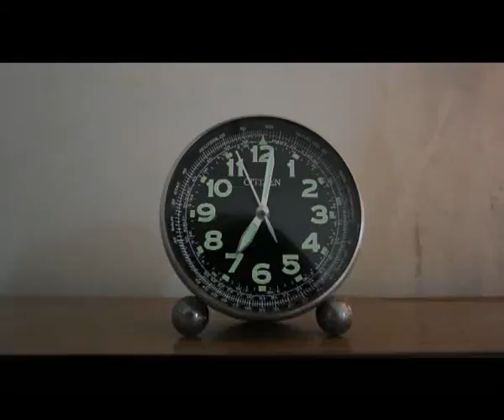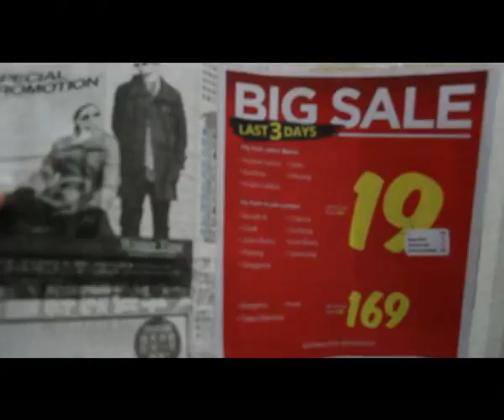BEN2010 Advertisement - AirAsia (Concept 1 Cut 2)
Editor: WS

This video is just for fun & memories~ enjoy~ XD